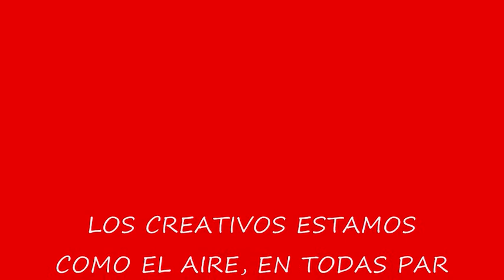LA GRAN CARRERA DE LOS SAN FERMINES. 11.7.11PANPLONA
LA MEJOR CARRERA,DE LOS SAN FERMINES, GETAYFE UNA VEZ MAS LOS CREATIVOS DE GETAFE ,EN PRINCIPIO. PRIMERA  LINEA.
1 ,33SEGUNDOS